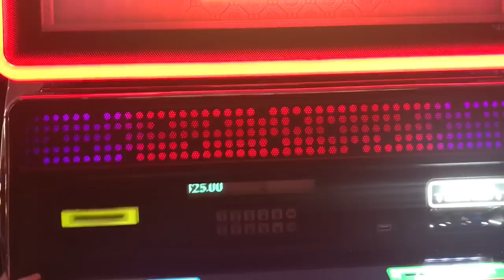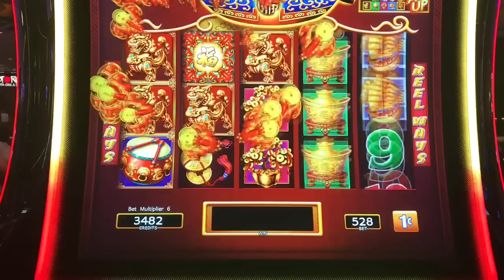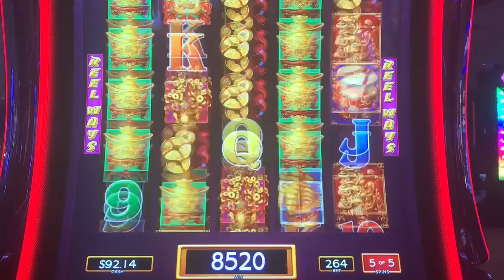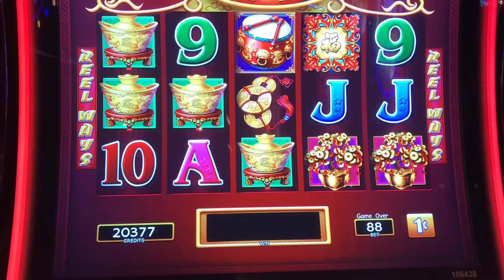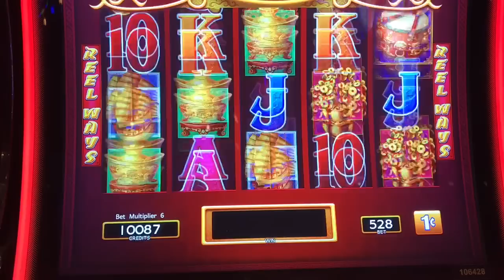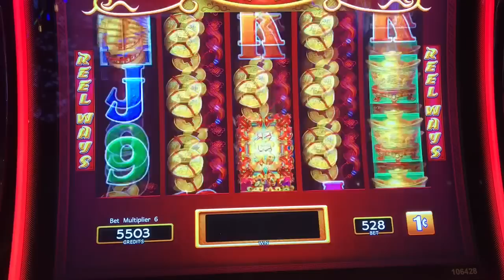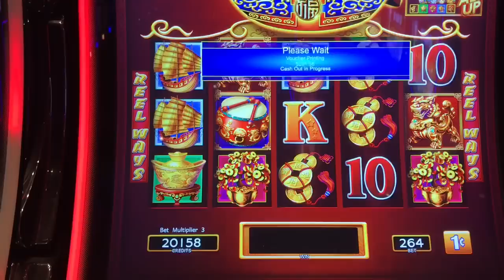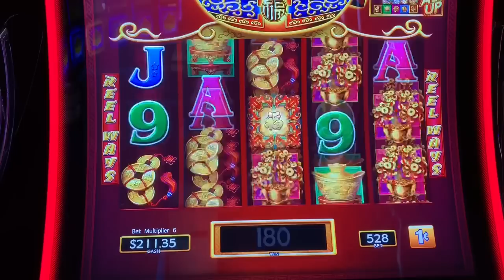Walking away a winner on Dancing Drums 🥁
As volatile as Dancing Drums is, it’s my absolute favorite slot machine ever! In today’s video, I’m playing some $5.28 bets which is my favorite bet to play. I don’t play this amount too often anymore because of the slot’s volatility. I was able to walk away a winner!

PandaJock Slots
325 N. Maple Dr.
Beverly Hills , CA
90210